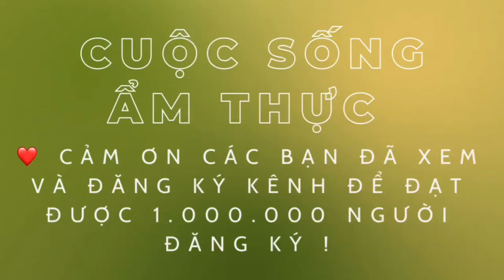Buổi chợ sớm cùng đồ ăn quá ngon "The early market has a lot of delicious food"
▶️ Cuộc Sống Ẩm Thực